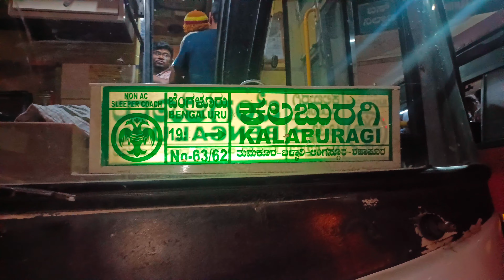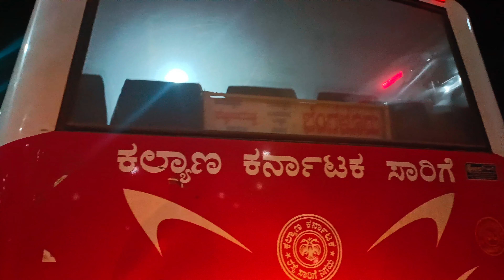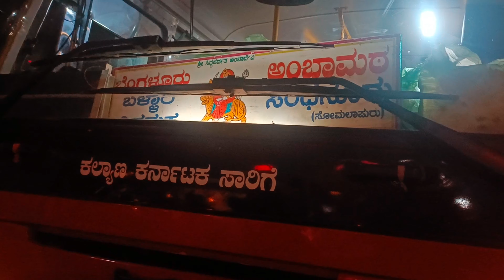Busy Bus stand | Many buses to North Karnataka | Deepawali Special | Nwkrtc | Kkrtc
Hello Guys,
I hope you are all enjoying the festival with your family and yes don't pollute much of air as there are people who are having health issues, old age people, pets etc

This is the part 02 of festival special buses which started from majestic. On ocassion of Deepawali Festival.